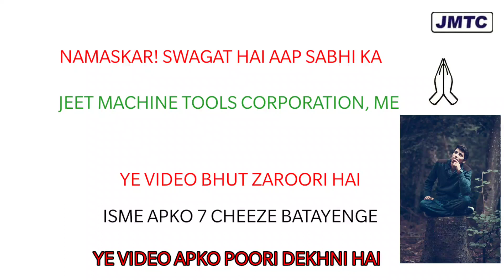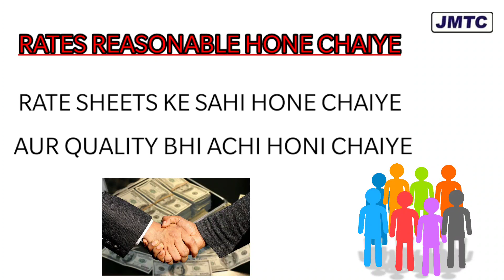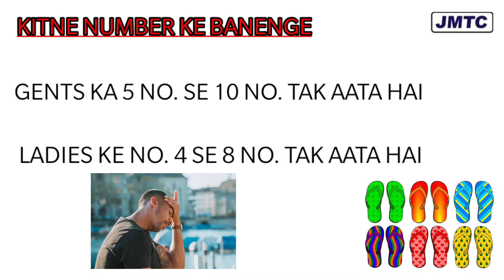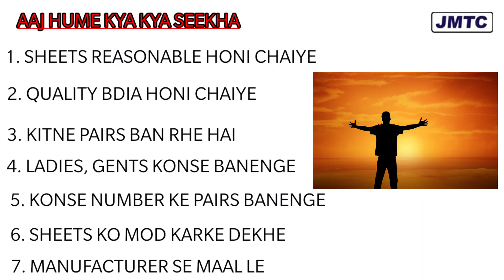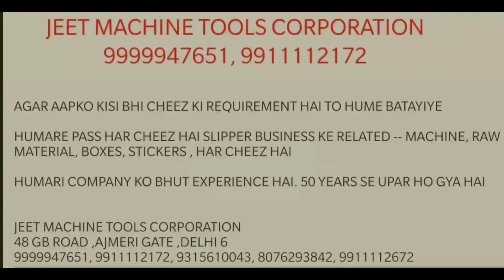Slipper ka Raw material लेने वक़्त किन चीज़ों का ध्यान रखना पड़ता है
In this video, we have explained what are things one should know when going to purchase Chappal ka raw materials.
It is very important to know these things.

Our numbers-- 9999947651, 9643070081,  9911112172, 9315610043, 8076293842, 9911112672

My Mic
My Phone

 1. Rates should be reasonable
2. But good quality rubber sheets
3. Check sheets yourself
4. Always buy Chappal sheets from Manufacturers

From
 Jeet Machine Tools Corporation
48, Shradhanand Marg Ajmeri Gate Gb road
Delhi- 110006